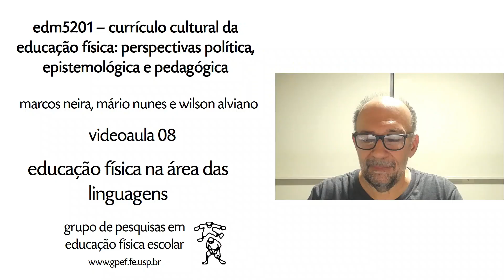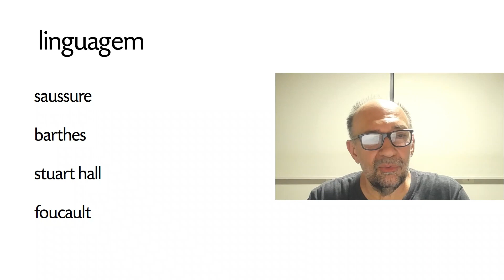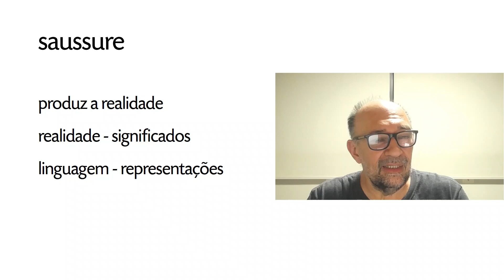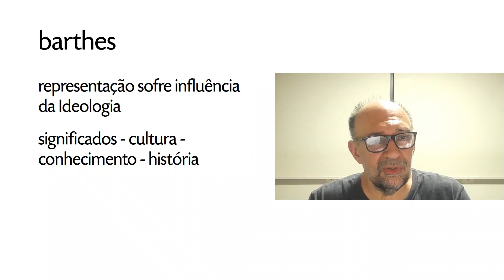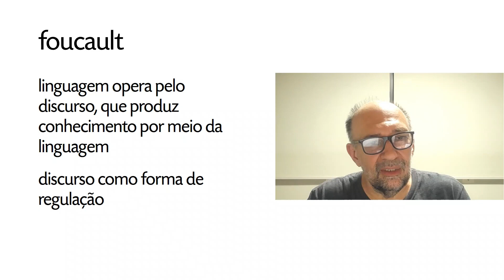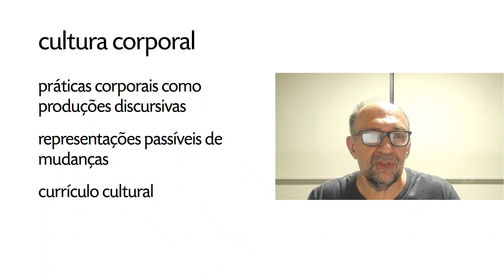Educação Física na área das Linguagens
Videoaula da disciplina EDM5201 - Currículo cultural da Educação Física: perspectivas política, epistemológica e pedagógica, ministrada pelos professores Marcos Neira, Mário Nunes e Wilson Alviano Júnior. Componente do Programa de Pós-graduação em Educação da Faculdade de Educação da USP.